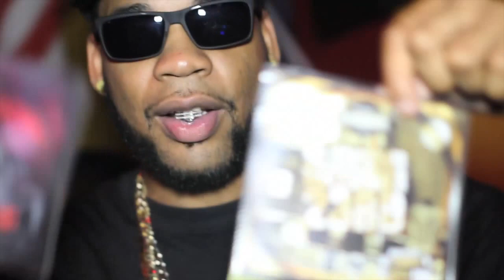M Dubble "Mixtape Release Party" [Official Video] [HD]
Work King Studios⎪Presents M Dubble "Mixtape Release Party" [Official Video] [HD]

to learn more about us, view our portfolio, get pricing, read blogs, and much more.